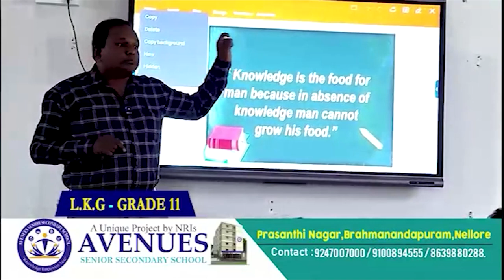మత సామరస్యానికి ప్రతీక మొహర్రం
- ఎమ్మెల్యే వేమిరెడ్డి ప్రశాంతి రెడ్డి
- పెనుబల్లి గ్రామలో పీర్ల చావిడి ప్రారంభోత్సవం